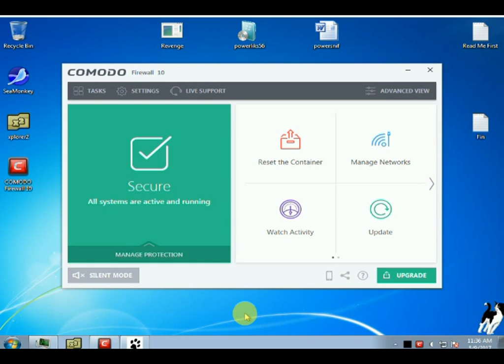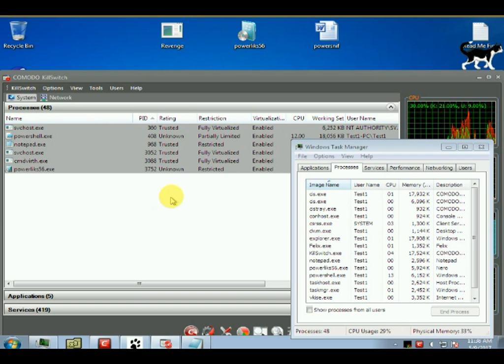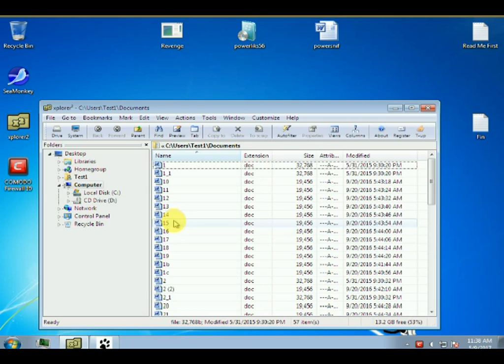A Quick Comodo Firewall Video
In response to a discussion on Malwaretips.